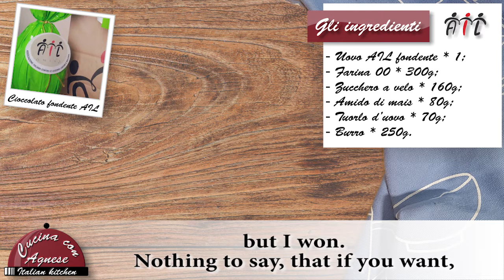Cucina con Agnese - 230. Biscotti a Ferro di Cavallo con Uovo AIL - Horse Shoe Biscuits AIL Egg